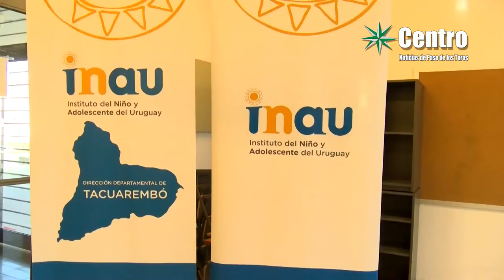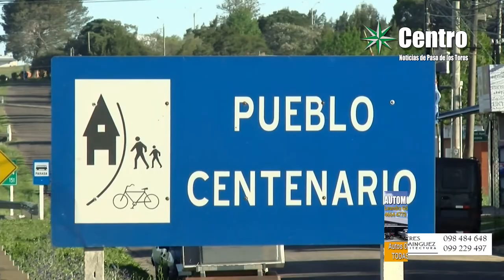INAU destacó trabajo conjunto con UPM en prevención de abusos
El Presidente de INAU Pablo Abdala dijo que se viene trabajando muy bien con la Fundación UPM  en programas de prevención de abusos y explotación sexual de menores.
Abdala junto a integrantes del directorio de INAU se reunió con Directores Departamentales de la zona norte con el fin de trazar estrategias  y planificar acciones.